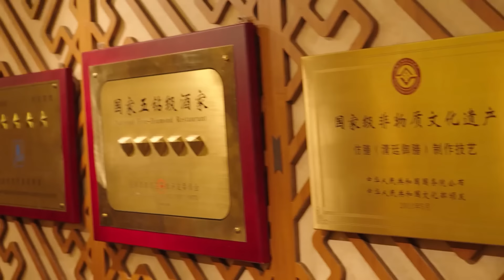探|北京仿膳【宫廷菜】，1136元，您看值不值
除了本频道，其它一切都是盗版，搬运。
喜欢我的频道，想请教师傅的问题，有时间均会专业解答
Actually posing as my channel and reuploading my content.

共同分享咱们传统烹饪，愿与各位鲁菜老票友，做传统文化长灯添油挑芯人。